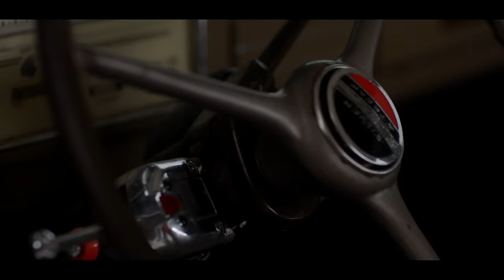VENT - EP. 2 "RECONNECTED" - DEXTA DAPS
Dexta Daps Music Group Presents
VENT
Episode 2. "RECONNECTED"
Songs Featured: Twinkle & Call Me If
Directed By: Rahim Visram

Inspired by his forthcoming album VENT

The “VENT” Visual series is back with an intoxicating spin as Dexta Daps rebounds during quarantine. In an effort to take his mind off of leaving his deceitful bride at the altar, Dexta reconnects with an old flame Lady Ice from 2017. Notorious for bringing it to the owner, Dexta knows that he can count on her to relax his mind. With travel restrictions in the way and the pandemic of 2020 keeping him locked down in Jamaica,  connecting with her seems to be even more challenging.

The restrictions prove to be too much and Dexta decides to take it to Facetime and reconnect with Lady Ice. The conversation gets intense and as things start to get heated between the two The WiFi cuts out. Frustrated Dexta makes a quick move to let loose. It's time to kickstart the rest of the summer.
The visual series continues throughout July 2020 as the anticipation continues to build for the Artists highly anticipated follow up Album to 2017's INTRO.

VENT the complete Album is set to release on all digital streaming services on Friday July 31st 2020.

Connect with Dexta Daps
Facebook.com/DextaDaps

DextaDaps.com

Song 1: "Twinkle" by Dexta Daps Produced By Louis Grandison
Song 2: "Call Me If" By Dexta Daps Produced By Good Good Productions

Available now on all digital stores (iTunes • Apple Music • Spotify • Google Play)